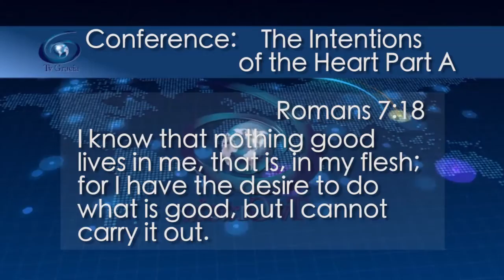The law of the Spirit of life leads us to treat each other well Jewel of Grace 1191 TVGrace